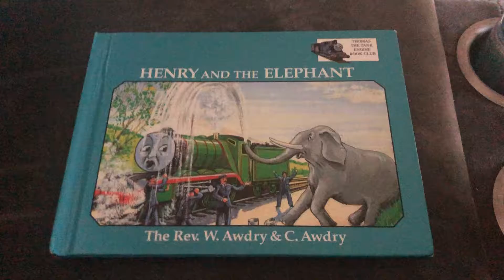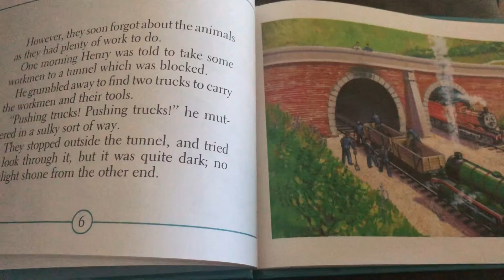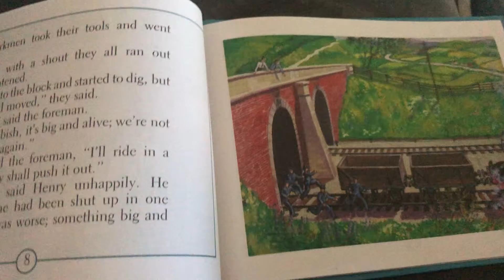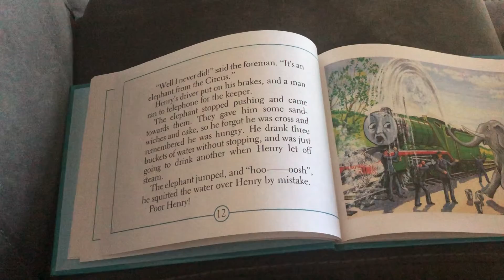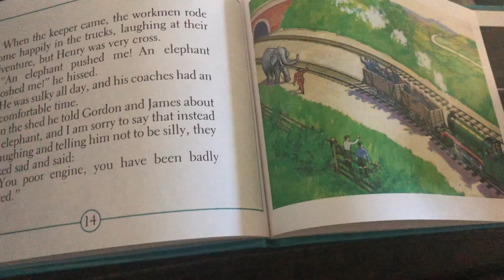Henry and the Elephant